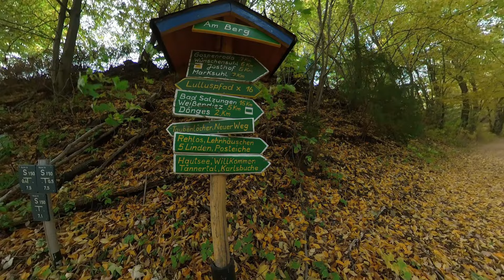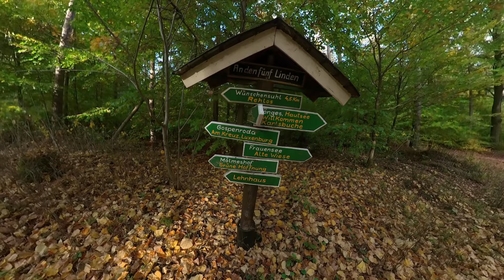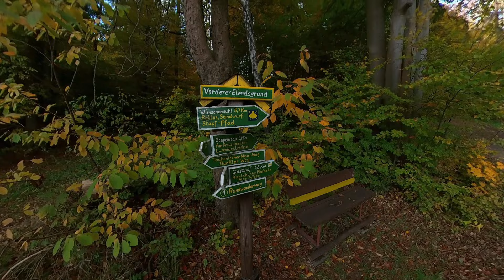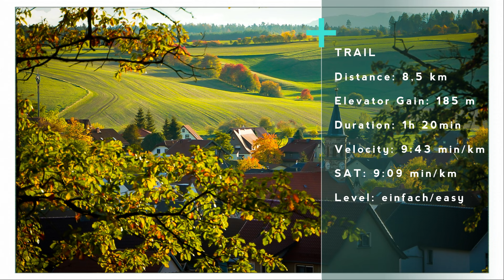FRAUENSEE - Das schönste Dorf Thüringens ?! - Wanderung im Wartburgkreis Eisenach, Thüringer Wald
HIKE YOUR LIFE - Frauensee - Wartburgkreis - Das schönste Dorf Thüringens?!

HIKE YOUR LIFE - A Hiking & Running channel from Germany.

EN: A few impressions of our short day hike around Frauensee/Thuringia.

NICE TO KNOW:
The village goes back to the Frauensee monastery founded in 1189, a Cistercian nunnery on an island in the eponymous Frauensee, which was first mentioned as Lacus sankte Mariae (Lake of the Holy Mary). In 1202, the Thuringian Landgrave Hermann I appointed a Salzung knight as patron bailiff of the monastery. With the village Frauensee as well as the villages and individual farms Abteroda, Gasteroda, Heiligenroda, Gospenroda, Fülleroda, Vitzeroda, Baueshof, Mölmeshof, Josthof, Mittelshof, Knottenhof, numerous new settlements were established in the immediate vicinity as part of the internal colonization. After the destruction of the monastery in the Peasants' War in 1525 and the accompanying secularization, the monastery property came to the Landgraviate of Hesse, the sovereign rights were divided between Hesse and Saxony.

In 1816 the office of Frauensee came to the Duchy of Saxony-Weimar-Eisenach, where Frauensee was assigned to the district of Eisenach. The main occupation of the inhabitants was agriculture, especially wool production. Frauensee had extensive agricultural land, which can probably still be traced back to the property endowment of the former monastery. Around 1900, the village became a destination for summer visitors. In 1902 there were 374 inhabitants, in 1955 there were 1422 inhabitants living in the village.

During the Second World War, a subcamp of the Buchenwald concentration camp was located in the district of Springen, where prisoners of war were forced to work in a Wintershall AG mine.

In 1950, the village, which until then had been part of the district of Eisenach, became part of the newly formed district of Bad Salzungen, then in 1994 it became part of the Wartburg district. On July 6, 2018, Frauensee was incorporated into the city of Bad Salzungen.

DE: Ein paar Eindrücke unserer kurzen Tageswanderung rund um Frauensee im Wartburgkreis/Thüringen.

WISSENSWERTES:
Der Ort geht auf das 1189 gegründete Kloster Frauensee zurück, ein Zisterzienser-Nonnenkloster auf einer Insel im gleichnamigen Frauensee, der als Lacus sankte Mariae (See der heiligen Maria) erstmals erwähnt wurde. 1202 bestimmte der Thüringer Landgraf Hermann I. einen Salzunger Ritter als Schutzvogt des Klosters. Mit dem Ort Frauensee sowie den Orten und Einzelhöfen Abteroda, Gasteroda, Heiligenroda, Gospenroda, Fülleroda, Vitzeroda, Baueshof, Mölmeshof, Josthof, Mittelshof, Knottenhof entstanden in der unmittelbaren Nachbarschaft zahlreiche neue Siedlungen im Rahmen der Binnenkolonisation. Nach der Zerstörung des Klosters im Bauernkrieg 1525 und der einhergehenden Säkularisation kam der Klosterbesitz an die Landgrafschaft Hessen, die Hoheitsrechte wurden zwischen Hessen und Sachsen geteilt.

1816 kam das Amt Frauensee zum Herzogtum Sachsen-Weimar-Eisenach, wo Frauensee dem Landkreis Eisenach zugeteilt wurde. Der Haupterwerb der Bewohner lag in der Landwirtschaft, darin speziell in der Wollproduktion. Frauensee verfügte über umfangreiche landwirtschaftliche Flächen, was wohl noch auf die Güterausstattung des einstigen Klosters zurückzuführen ist. Um 1900 wurde der Ort zum Ziel von Sommerfrischlern. 1902 gab es 374 Einwohner, im Jahr 1955 lebten 1422 Einwohner im Ort.

Im Ortsteil Springen befand sich während des Zweiten Weltkriegs ein Außenlager des KZ Buchenwald, in dem Kriegsgefangene in einer Schachtanlage der Wintershall AG arbeiten mussten.

1950 kam der bis dahin im Landkreis Eisenach gelegene Ort zum neu gebildeten Kreis Bad Salzungen, 1994 dann zum Wartburgkreis. Am 6. Juli 2018 wurde Frauensee in die Stadt Bad Salzungen eingegliedert.

Trail/Strecke:
Distance: 9 km
Elevator gain/Höhenmeter: 185 m
Duration/Dauer: 1 h 20 min
Category/Kategorie: easy/einfach